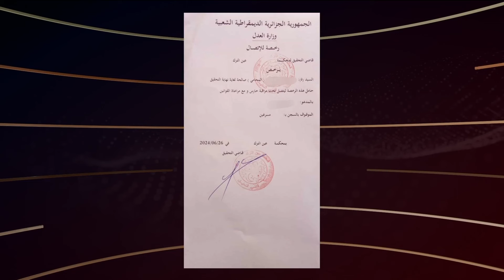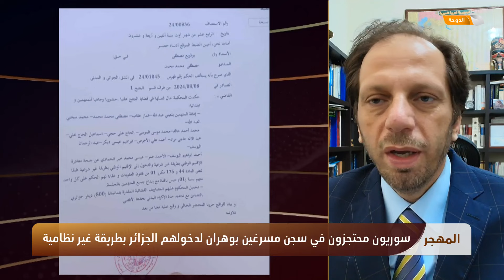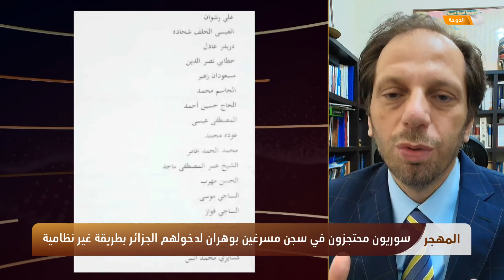محلل جزائري يدعو مدير الشبكة السورية للاطلاع على وضع المحتجزين السوريين بسجن مسرغين.